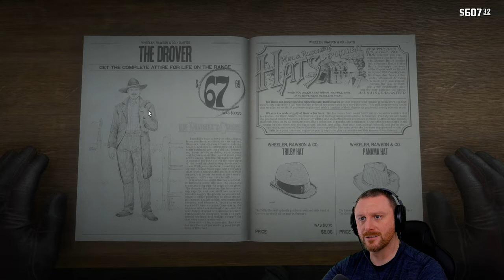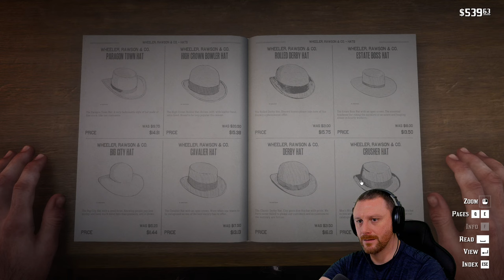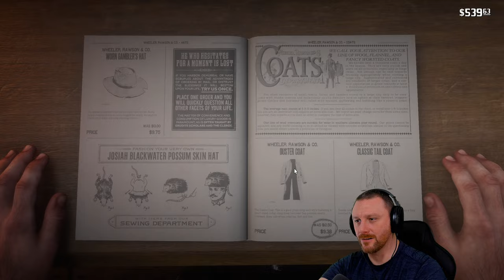A Fisher Of Men | Red Dead Redemption 2 | (Blind) Let's Play - Part 38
🤠 Episode 38 of Red Dead Redemption 2 Ultimate Edition Let's Play (Blind). In this episode Arthur Morgan and Jack go fishing! During our fishing trip we are approached by strange men..

✪ GAME SUMMARY

Red Dead Redemption 2 is a 2018 action-adventure game developed and published by Rockstar Games. The game is the third entry in the Red Dead series and a prequel to the 2010 game Red Dead Redemption. The story is set in 1899 and follows the exploits of outlaw Arthur Morgan, a member of the Van der Linde gang, in a fictionalized representation of the Western, Midwestern, and Southern United States. Arthur must deal with the decline of the Wild West whilst attempting to survive against government forces, rival gangs, and other adversaries.